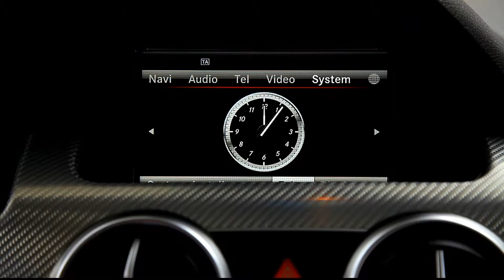Mercedes Benz GLK 220 in oferta LeasingAutomobile.ro